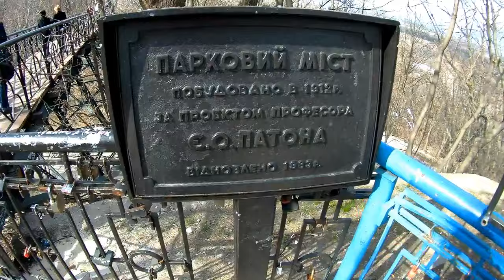VLOG: КИЕВ // Полет над Днепром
Спонтанная поездка в столицу Украины - город Киев!)) Небольшая экскурсия по городу - Золотые Ворота, Софиевская площадь, Михайловская площадь, Майдан Независимости, Крещатик, Парковая аллея.
Полет над рекой Днепр)) Прекрасный город! Остались только положительные эмоции